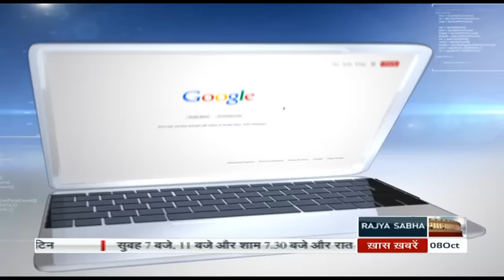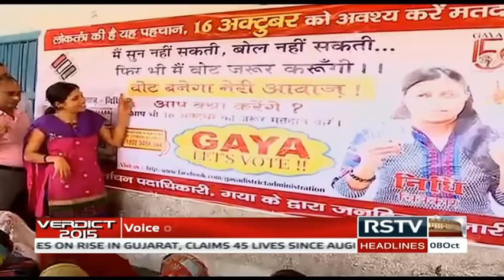(Bihar Elections News) | Verdict - Oct 8, 2015 (10 am)